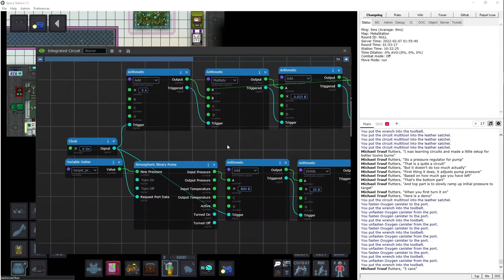SS13 TG: Burn Controller For Toxins (using circuits)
A little contraption that automatically adjusts pressure of the pump.